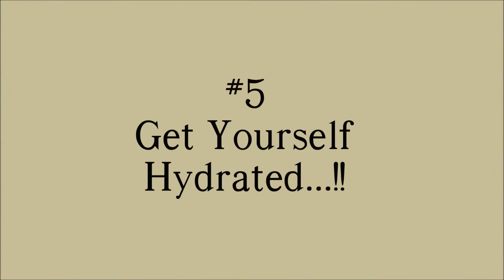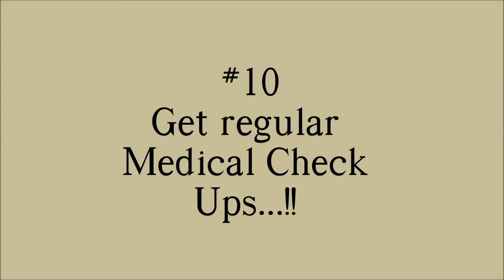TOP 10 BEST TIPS FOR HEALTHIER LIFE || TEN COUNT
The most widely accepted definition of health is that of the World Health Organization Constitution. It states: "health is a state of complete physical, mental and social well-being and not merely the absence of disease or infirmity" (World Health Organization, 1946). In more recent years, this statement has been amplified to include the ability to lead a "socially and economically productive life". The WHO definition is not without criticism, mainly that it is too broad. Some argue that health cannot be defined as a state at all, but must be seen as a dynamic process of continuous adjustment to the changing demands of living. In spite of its limitations, the concept of health as defined by WHO is broad and positive in its implications, in that it sets out a high standard for positive health.

TEN COUNT OF TIPS ARE:

#1 Take 8 hours of sleep
#2 Detox yourself
#3 Exercise in the morning
#4 Have healthier breakfast
#5 Drink Enough Water
#6 Eat more green vegetables
#7 Stress Less
#8 Meditation
#9 Don't Eat after 7pm
#10 Regular body checkup